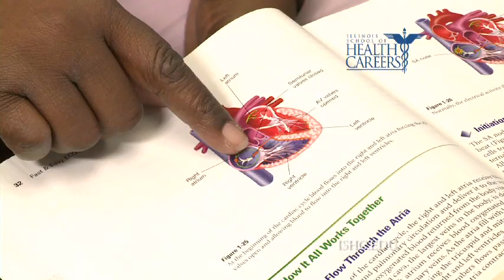Illinois School of Health Careers